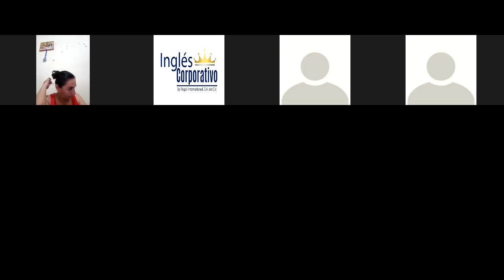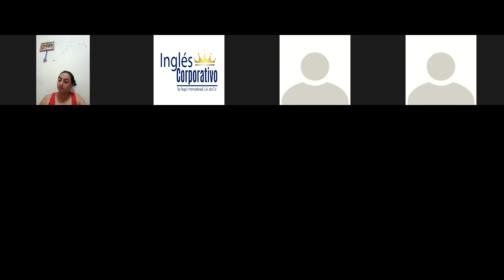Ingles Corporativo-Videoconferencia #5 Simple present review and practice.